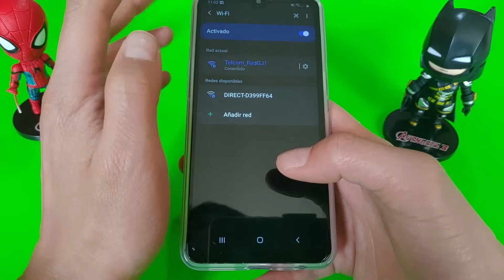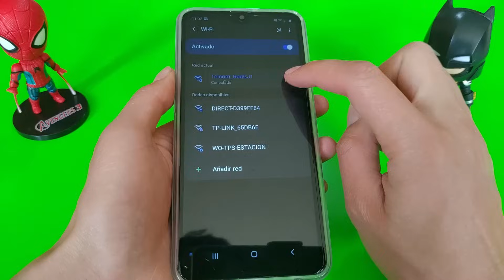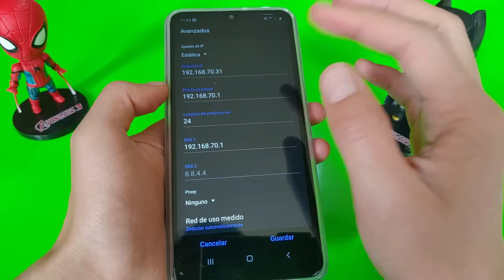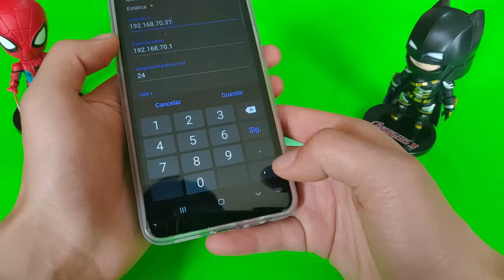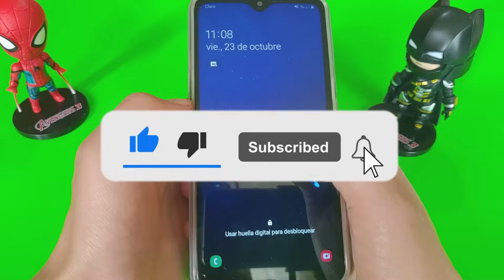Conectado pero sin acceso a Internet en Mi |Movil | Celular Samsung | Android| no tiene Internet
Antes de continuar con el proceso revisa si otros dispositivos se conectan correctamente a Internet, si no llama a tu proveedor.